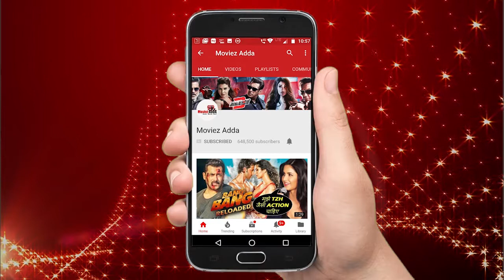Fanney Khan मूवी का टीज़र हुआ रिलीज़| Aishwarya Rai , Anil Kapoor, Rajkummar Rao